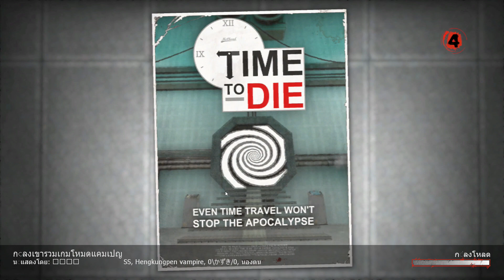Left 4 Dead 2 Gameplay Walkthought Map Time to Die [Th] Ft.PBzTv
9/10 Nice map